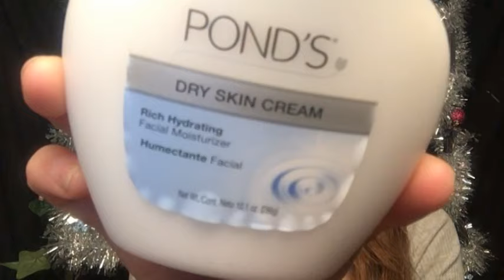**BEAUTY FAVORITES 2015** (Grab a snack)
This is hands down the most extensive beauty video I've made to date!! Sooo msny products to show you! Each product shown in this video I have been using regularly and theyre products I would share with my best friend! So grab a snack and enjoy this long Beauty Favorites!
xoxo Shane